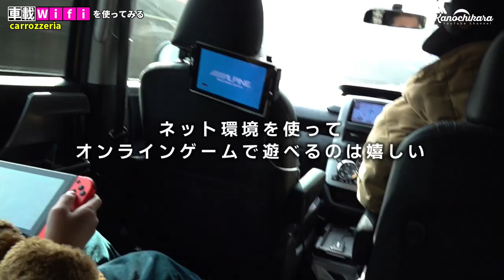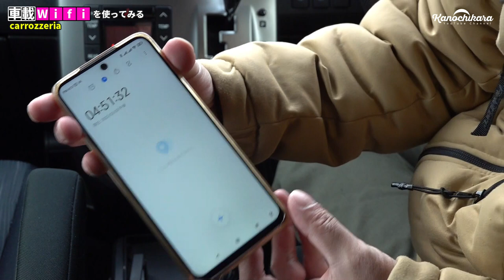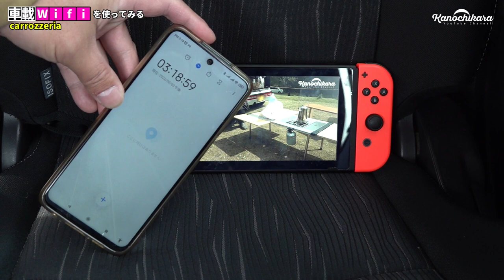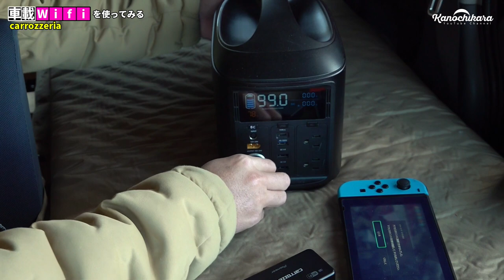5台使えて通信料無制限550円から！遠出の旅行やキャンプ場も車載Wifiで子供も大人も退屈知らず！ポータブル電源でもテスト！カロッツェリアDCT-WR100D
↓スケーター×かの地からで開発したメスティンはこちら↓

キャンプ場に行くまでの道中、これが長い。
遊園地まで行くまでの道中、これも長い。
旅行に行くまでの道中、もっと長い。

繰り返す内に、子供が遠出を嫌がるようになってきました。確かに車内って暇ですもんね…。
映画などを借りても、趣味が合わなかったり同じ物を何度も見てるのでそりゃ飽きます。

車載用Wi-Fiルーター カロッツェリア DCT-WR100D

車を買い替えたついでに車載用Wifiを購入してみました。
これがあれば車内で走行中であればいつでもWifiでゲームやYoutubeが楽しめます。
通信容量無制限で速度制限もないというのは嬉しいところ。
これで遠出の車内でも退屈せずにいられそうです。

色々気になる実験もしてみましたのでぜひご覧ください！

OneTigrisテント